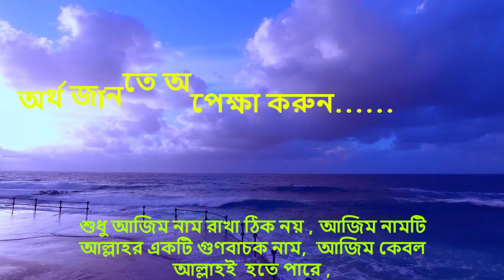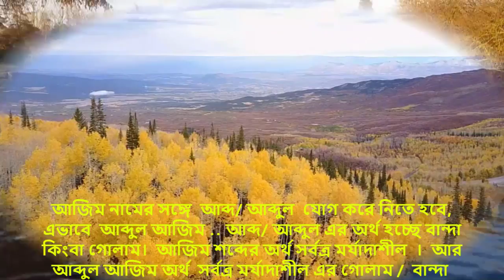আজিম নামের অর্থ কি, ইসলামি আরবি বাংলা অর্থ ? Azim Name Meaning Islam in Bengali. Abdullah BD.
আপনি কি জানতে চান আজিম অর্থ কি? আজিম নামের ইসলামি বাংলা অর্থ কি? আজিম নাম কি রাখা যাবে ? আজইম কি ইসলামিক নাম ? Azim meaning Islam in Bengali and Bangla ?   Azem Ortho ki.মোহাম্মাদ আজিম নামের অর্থ কি ? Azim names in Urdu & Hindi. Azim Meaning. আজিম রহমান , খান
  মোহাম্মাদ আজিম সালাম ,

                Islamic Books